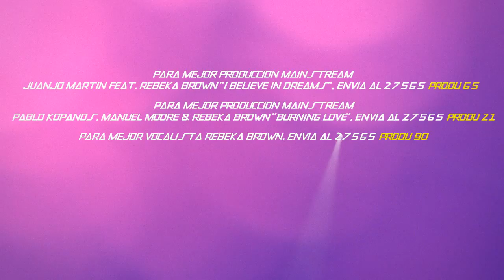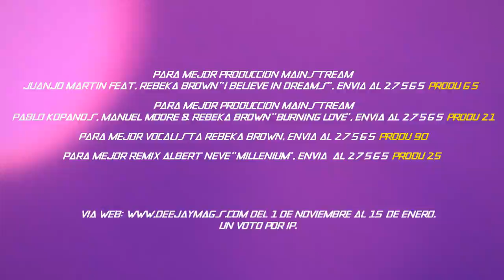Rebeka Brown - Promo DeejayMags 2010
Rebeka Brown's nominations for DeejayMags 2010 promo video
Rebeka won: Best singer, Best Track & Best Remix